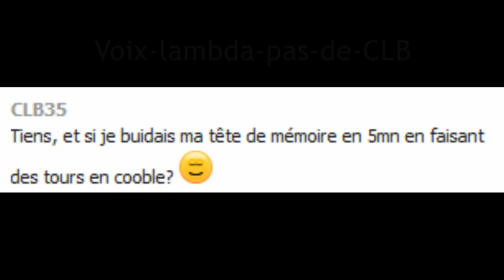Le D&FI Minecraft! E29, le pigman propulsé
Voici l'hebdomadaire Défi Minecraft, avec pour la première fois un gage en cas de défaite, j'aime le concept, et vous? :)